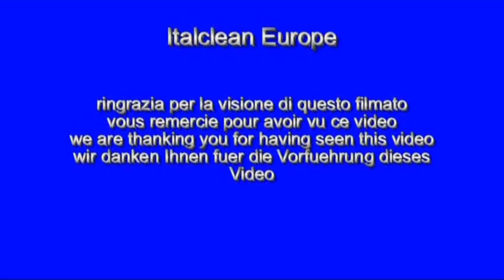italclean europe spazzaneve sgombraneve snow removal professional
Spazzolatrice Neve Serie PROFESSIONAL  Mod.170-200-235 e 300.funzionamento meccanico consigliato per impiego su neve,idraulico per interventi saltuari.  .Particolarmente efficace su pavimentazioni delicate e su neve fresca con spessori massimi a 25 cm.